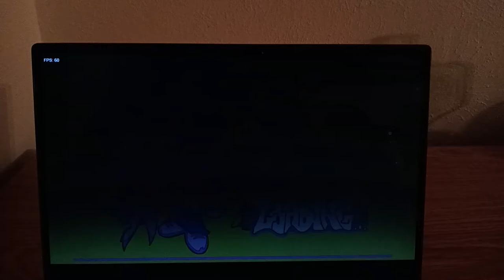FRIDAY NIGHT FUNKIN VS LUZ NOCEDA (THE OWL HOUSE)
Friday Night Funkin vs Luz Noceda is a Friday Night Funkin mod where Boyfriend rap-battle against Luz Noceda from the The Owl House Tv Show on Disney.